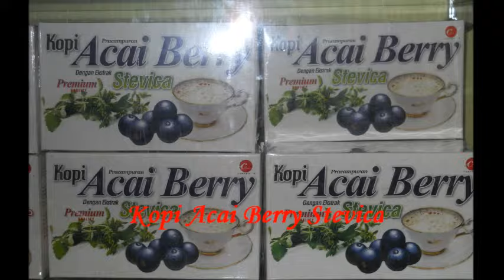Xpresszoom - Cemara Dakti Trade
Cemara Dakti Trade adalah pengeluar produk berasaskan acai berry. Terletak di Bazar Tuan Padang Kota Bharu. Telah beroperasi pada Oktober 2011. Dibuka pada hari Sabtu hingga Khamis bermula jam 9.00 pagi sehingga 6.00 petang. Produk yang dikeluarkan ialah seperti Kopi Acai Berry, Koko Acai Berry, Apple Fiber, Kapsul Apple Fiber, Bio Jus Acai Berry dan lain-lain lagi. Terdapat kalsium di dalam buah acai berry yang dapat menguatkan tulang, mencegah keretakan dan mencegah kehilangan tisu tulang.

Selain itu terdapat juga rawatan diagnosis untuk mengetahui penyakit. Pelanggan yang ingin mengetahui lebih lanjut tentang produk ini, boleh mendengar siaran Kelantan Fm bersama Kak Ngah setiap hari Sabtu jam 5.15 petang. Sila hubungi Ustaz Aziz.